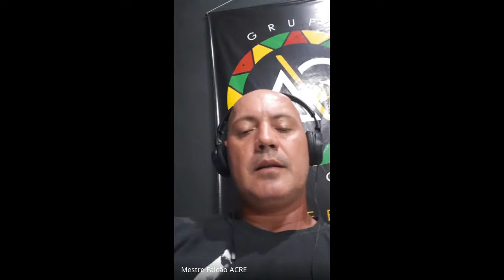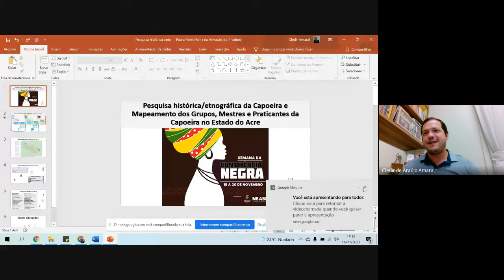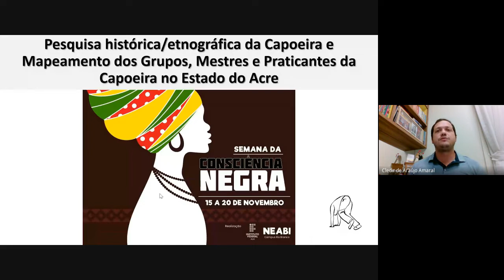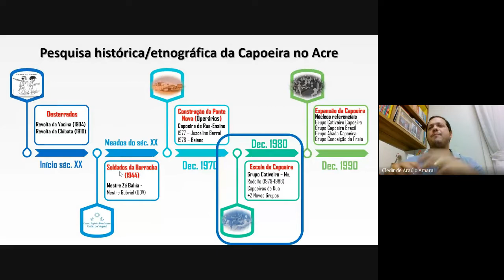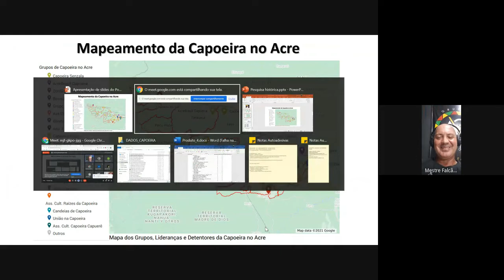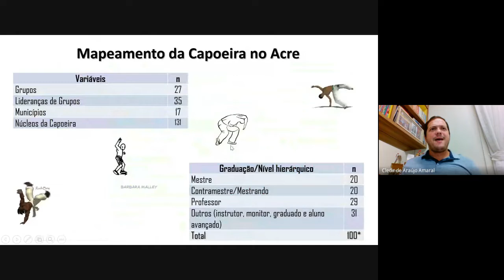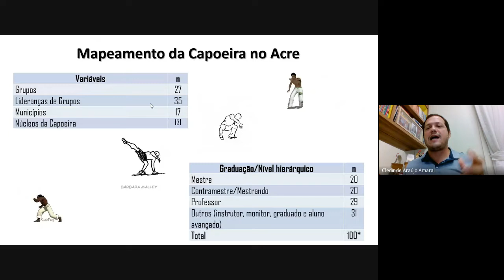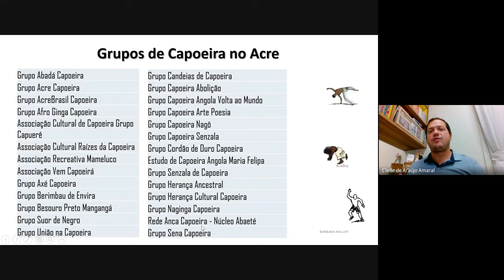Ações de salvaguarda da Capoeira no Acre para proteção e valorização da cultura afro-brasileira